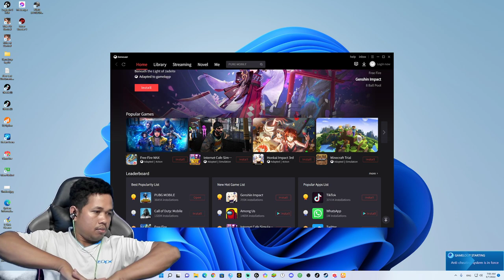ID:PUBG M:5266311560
7Jan computer មានលក់និងទទួលទិញគ្រឿងបន្លាស់កុំព្យូទ័រគ្រប់ប្រភេទ
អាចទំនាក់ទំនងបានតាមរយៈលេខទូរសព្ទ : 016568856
និងមាន build កុំព្យូទ័រ
*សម្រាប់លេងហ្គេម
*សម្រាប់ office
*សម្រាប់ការសិក្សា